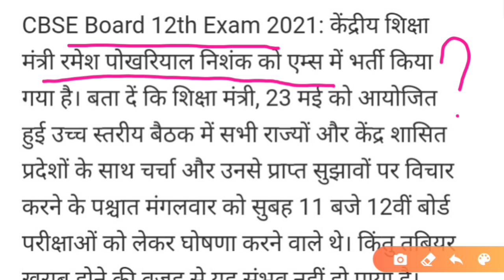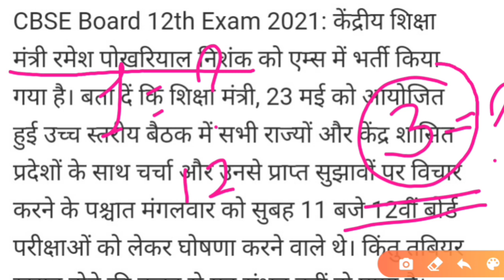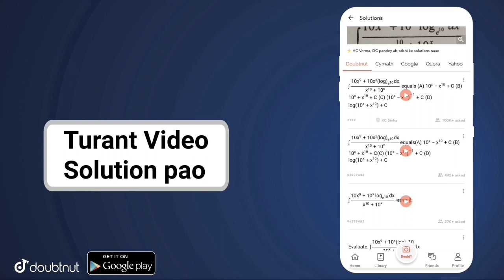Cbse board latest news/cbse class 12 exam cancel update 2021/CBSE TODAY UPDATE/CLASS 12 EXAM UPDATE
More Features :
1) Saari important books milengi solved video solutions ke saath
2) Previous year papers, Important PDFs, Question Bank
3) Crash Course, Mock Tests, Quiz
4) India's biggest student's community
& much more

3 Crore se zyada bachho ka bharosa!!"